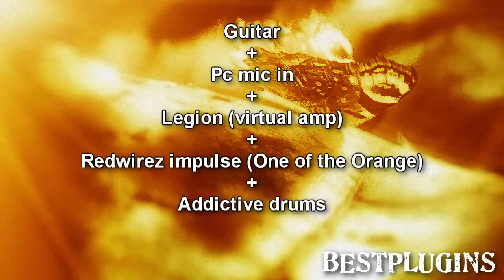Orange guitar tone test with Redwirez IR